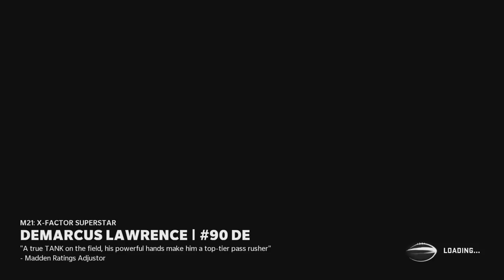Ryan Tannehill Becomes More Than A Game Manager! Rebuilding The Tennessee Titans! Madden 21 Rebuild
We're back with another rebuild on Madden 21 and today we're rebuilding a team that probably doesn't need it but it's The Tennessee Titans! We're trying to see how many super bowls if any can we win and if we can turn this team into a well balanced attack rather than only depend on the workhorse Henry!